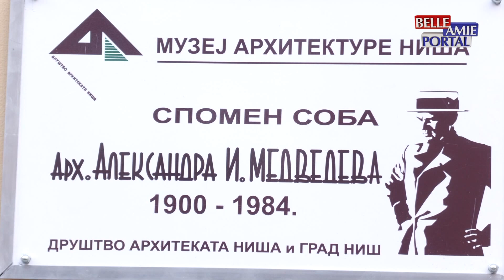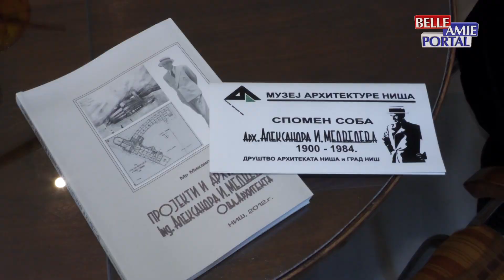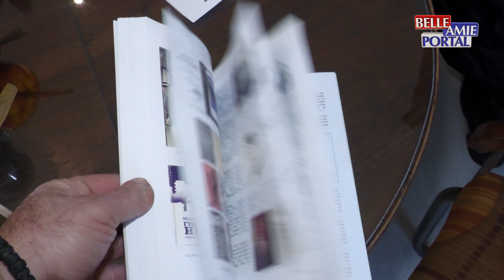U prostorijama Društva arhitekata Niša otvorena je spomen soba Aleksandra Ivanoviča Medvedeva